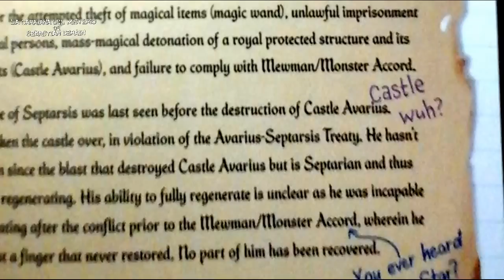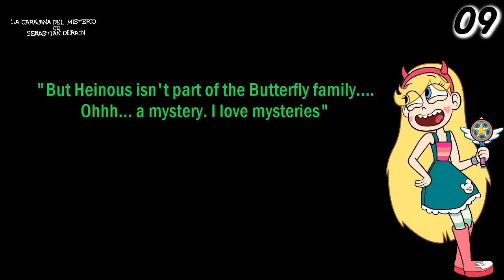10 Datos para entender todos los promos de The Battle for Mewni *Sebastián Deráin*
Un poco de análisis sobre Star vs las fuerzas del mal